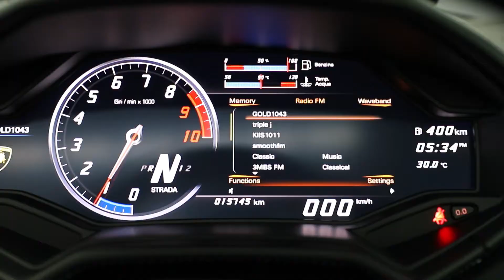Lamborghini Huracan (2016) - EDIT